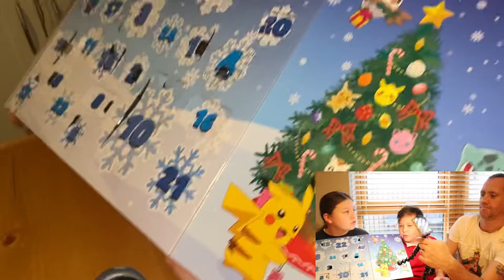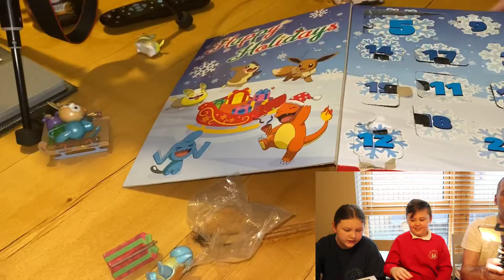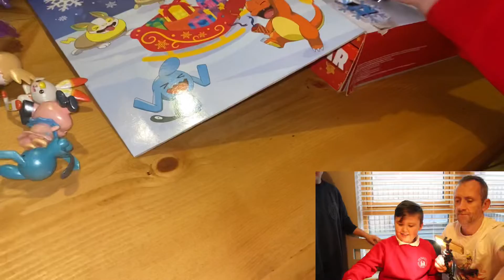DAY 22 , 23 & 24 - POKÉMON ADVENT HOLIDAY CALENDAR 😍😍😍. It’s only 4 weeks late 😂.